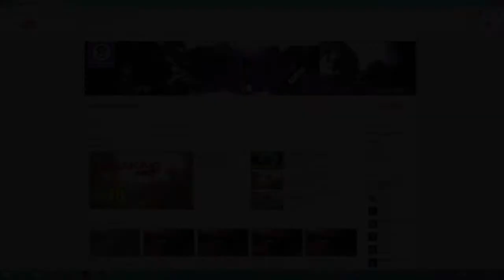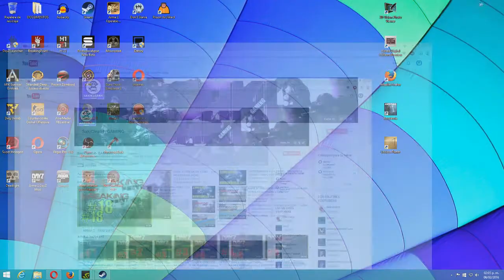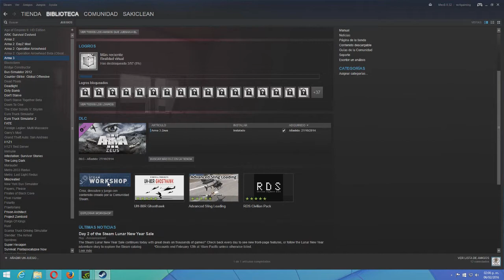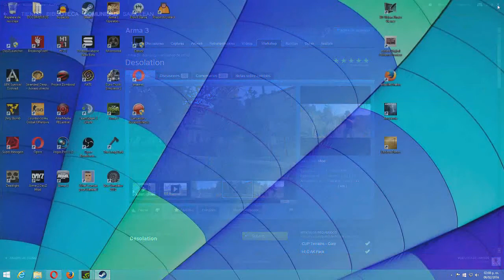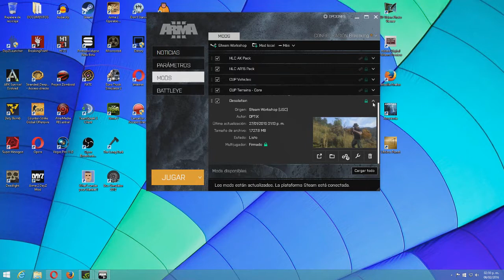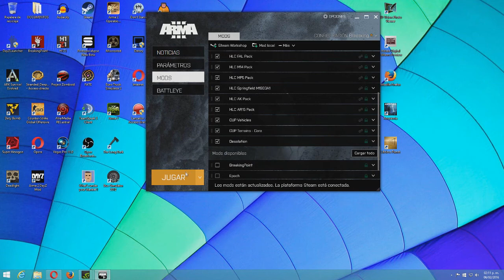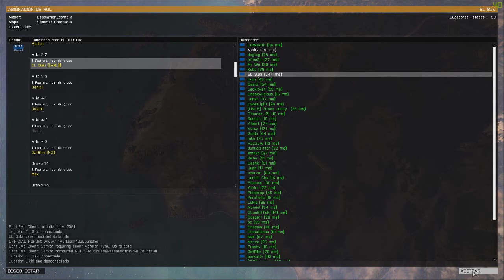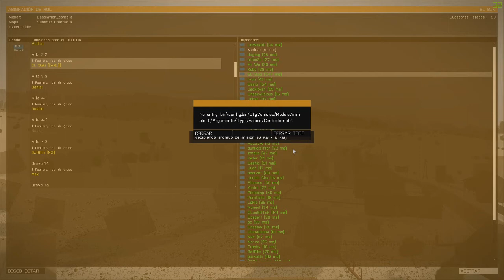COMO DESCARGAR E INSTALAR - DESOLATION MOD - ARMA 3 (ESPAÑOL LATINO)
¡¡SALUDOS COMPAS!!  Bienvenidos a este Canal por Internet que dedica su contenido a GamePlay en Español-Latino, en donde podras encontrar una gran variedad de juegos; buenas y malas partidas… pero en especial dedicación para todos mis compas.

Hoy puedo decir que mi experiencia aquí en YouTube a sido de lo mejor, pero a la vez con momentos buenos y malos… Todos ellos superados al final del día…

Sin más introducción que la misma, les dejo este Video buenísimo, esperando lo apoyen con un LiKE que ayuda al Video-Canal para difundir su contenido y poder llegar a más personas… de la misma forma COMPARTAN en sus Redes Sociales (Face, Twitter, Instagram, YouPo$%&, XviD#?&%, etc…) asi como a los Primos, Tias, Sobrinos, Sanchos, Primo Gey, Viudas, Casadas…

Mis Compas que les recomiendo, para que se diviertan mirando sus GamePlay pasados de Chorizo Azado… Si les Gusta Apoyen con las Suscripciones y con los likes, para que los compas de YouTube conozcan personas nuevas y nuevos materiales...

GAMERTAG:
XxGhostlyWFxX

AGRÉGUENME EN LA XBOX 360:     Xx SakiClean xX (Proximamente en XBOX ONE…)

GTA V “TRIBU-REBELION AZTECA”
(consola a trabajar las series Xbox 360)

UNETE A LA FLOTA EN GTA V :  NOMBRE DE LA CREW:  “REBELION AZTECA” (Saludos Compas para todos aquellos que deseen ser parte de la TRIBU /CREW es necesario contactarse con GhostlyWarriorForce toda la información de él está arriba ↑ , agréguenlo en la XBOX 360 y él será el encargado de toda la Organización que se realicen en GTA V. por cualquier duda déjalo en la sección de comentarios :)